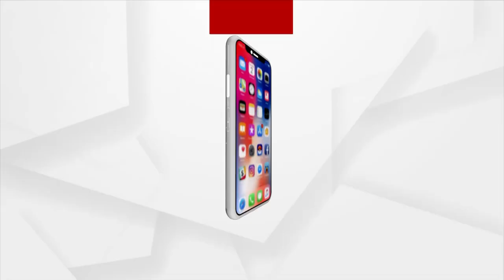Punjab Elections 2022: Preparation Underway in Polling booth of Patiala Ahead of Assembly elections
Preparation Underway in Polling booth of Patiala, Punjab ahead of Ahead of Assembly elections 2022.